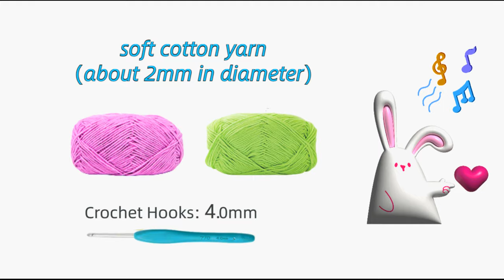Crochet Little Strawberry Bag